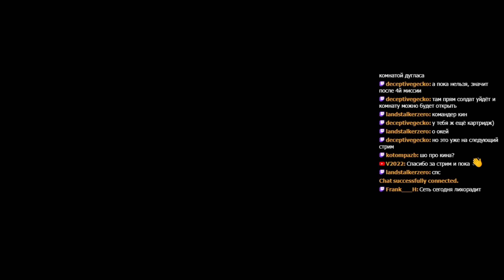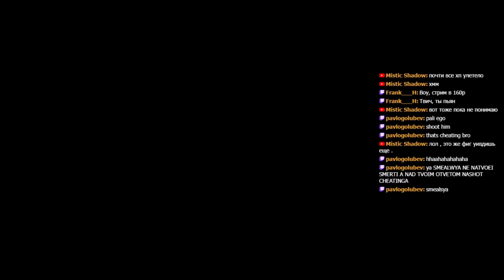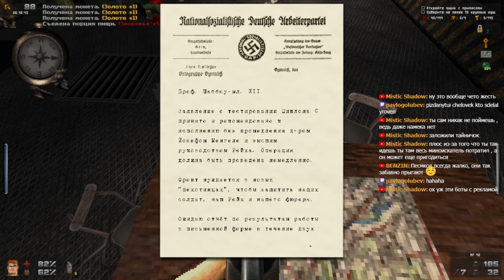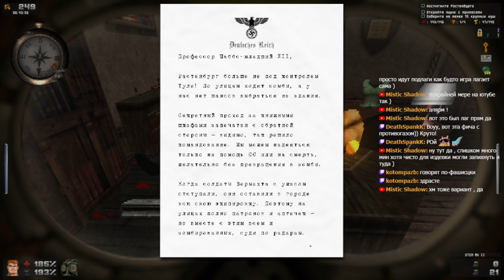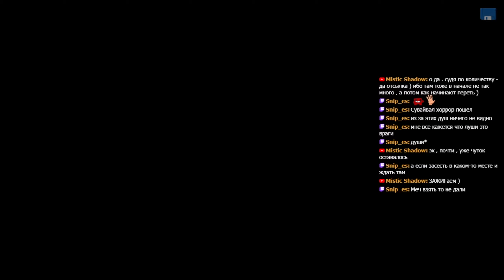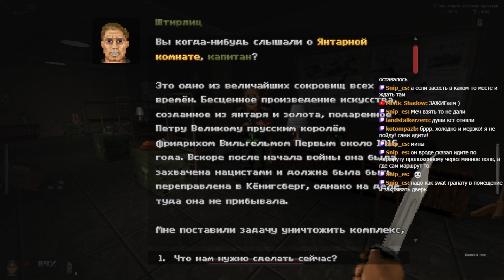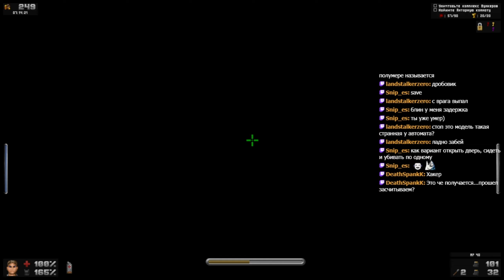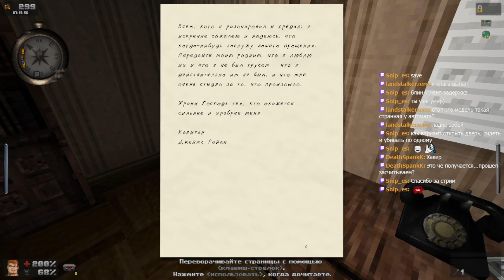RoEvski - Wolfenstein: Blade of Agony (PC) Firstrun, part 13